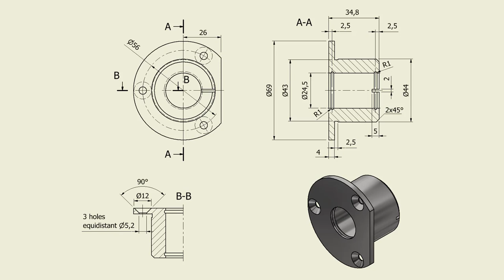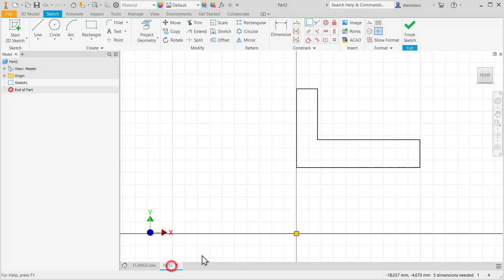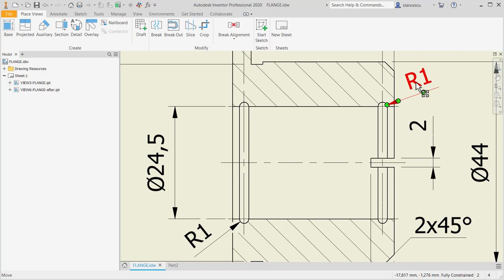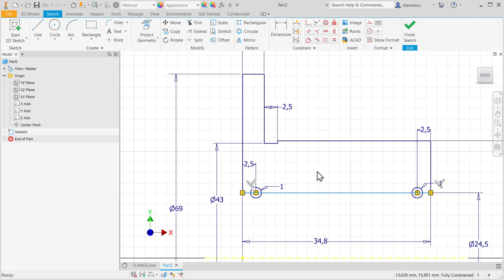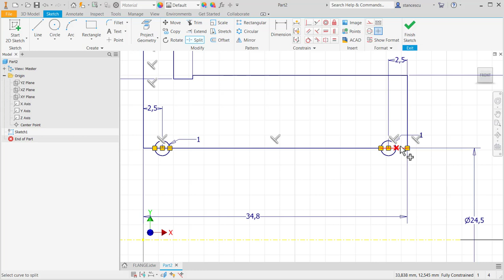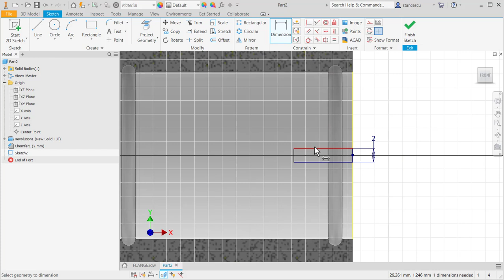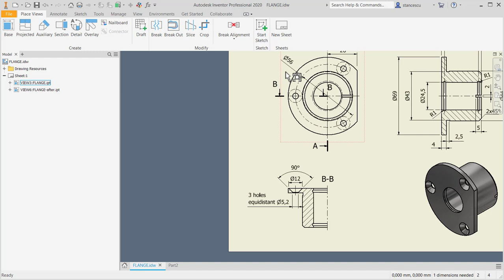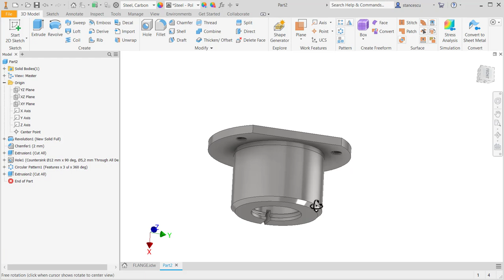Tutorial Inventor - 048 FLANGE (Part-009)